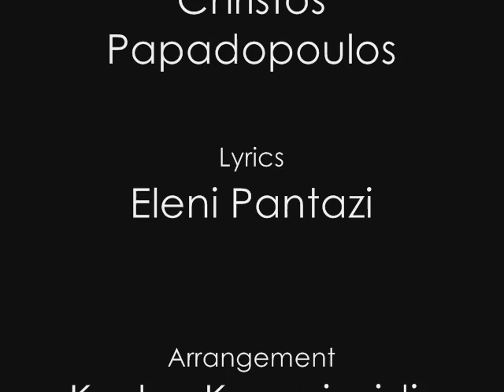Ithikon Akmeotaton - Xamena Oneira (Promoclip)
Xamena Oneira - Song from the forthcoming album Ithikon? Akmeotaton! Written by Christos Papadopoulos & Eleni Pantazi.